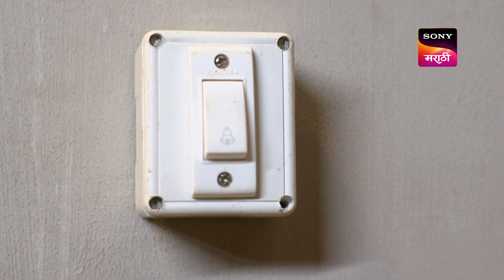Karan Gunhyala Mafi Nahi - कारण गुन्ह्याला माफी नाही - Ep 162 - Full Episode - 13 Nov 2023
Episode 162: Mahatvachi Information
Mohini feels spiteful of Bashundhara and physically harms her by stabbing her with a fork. Sanika feels scared when she realizes a few men are spying at her house.